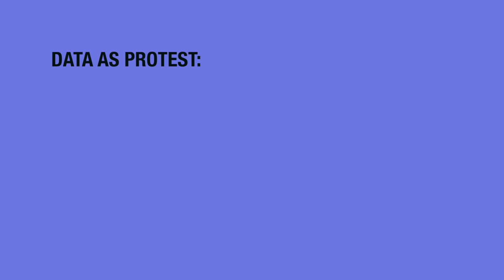Data as Protest: Data for Black Lives with Yeshi Milner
How can we claim agency over data systems to fight for racial justice? What is Data for Black Lives? How can you join the movement? To answer these questions and more we welcome Yeshi Milner to the show. Yeshi Milner is the co-founder and executive director of Data for Black Lives. Raised in Miami, FL, Yeshi began organizing against the school-to-prison pipeline at Power U Center for Social Change as a high school senior. There she developed a lifelong commitment to movement building as a vehicle for creating and sustaining large-scale social change. More recently, Yeshi was a campaign manager at Color of Change, where she spearheaded several major national initiatives, including OrganizeFor, the only online petition platform dedicated to building the political voice of Black people.